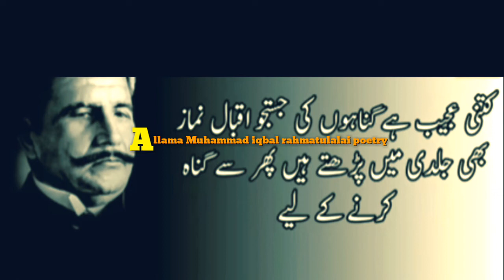Allama Muhammad Iqbal shayri | iqbal poetry | trailer group